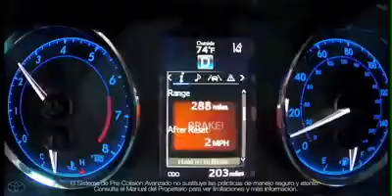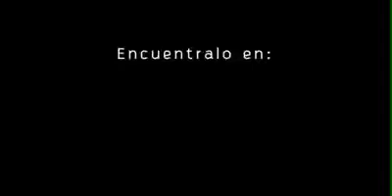Toyota es Toyota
Video de la wed procedencia desconocida anónima